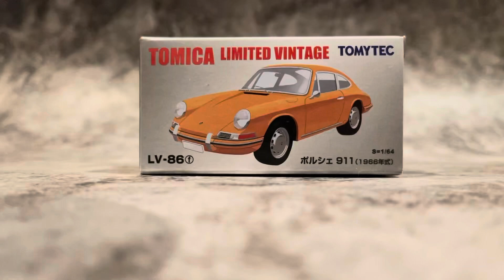TOMICA LIMITED VINTAGE LV-86f PORSCHE 911 1966 Orange by Tomica Line